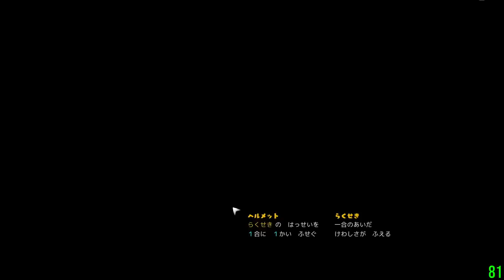ヤマふだ！ にごうめ #5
こんどは　ひよりで　やまのぼり。　シゲンやま・イワオさん・オロシとうげ・ルテンけいこく・ヤエがみね・ハクボりょうを　のぼった。

ところで……《ウォーカー》がでんちを使うのは分かるけど、《のしのし》でもでんちを使うのはどういうこと? こはる編をプレイしている最中でも、ハイヒールにひらひらスカートで雪山に挑むひよりの姿は疑問に思っていた。ひよりはアンドロイドか何かなのでは?

0:00:00 かんがえちゅう
0:00:24 シゲンやま じゅんび
0:02:52 シゲンやま 0合目
0:07:07 シゲンやま 1合目
0:10:25 シゲンやま ひとやすみ
0:11:58 シゲンやま 2合目
0:13:34 シゲンやま 3合目
0:14:57 シゲンやま ひとやすみ
0:15:36 シゲンやま 4合目
0:17:57 シゲンやま 5合目
0:20:06 シゲンやま 6合目
0:22:08 シゲンやま ひとやすみ
0:23:11 シゲンやま 7合目
0:25:06 シゲンやま 8合目
0:27:39 シゲンやま 9合目
0:29:26 シゲンやま とうちょう！
0:30:23 シゲンやま ひらめいた！
0:31:41 イワオさん じゅんび
0:32:21 イワオさん 0合目
0:33:51 イワオさん 1合目
0:36:15 イワオさん ひとやすみ
0:36:47 イワオさん 2合目
0:37:42 イワオさん 3合目
0:40:33 イワオさん ひとやすみ
0:41:08 イワオさん 4合目
0:42:35 イワオさん 5合目
0:44:37 イワオさん 6合目
0:46:43 イワオさん ひとやすみ
0:47:11 イワオさん 7合目
0:50:00 イワオさん 8合目
0:51:48 イワオさん 9合目
0:53:16 イワオさん とうちょう！
0:54:09 イワオさん ひらめいた！
0:54:52 オロシとうげ じゅんび
0:55:52 オロシとうげ 0合目
0:56:27 オロシとうげ 1合目
0:57:06 オロシとうげ ひとやすみ
0:57:31 オロシとうげ 2合目
0:58:11 オロシとうげ 3合目
0:59:54 オロシとうげ ひとやすみ
1:00:42 オロシとうげ 4合目
1:02:32 オロシとうげ 5合目
1:03:52 オロシとうげ 6合目
1:06:06 オロシとうげ ひとやすみ
1:06:27 オロシとうげ 7合目
1:08:29 オロシとうげ 8合目
1:10:30 オロシとうげ 9合目
1:11:53 オロシとうげ とうちょう！
1:12:59 オロシとうげ ひらめいた！
1:15:04 ルテンけいこく じゅんび
1:16:01 ルテンけいこく 0合目
1:16:37 ルテンけいこく 1合目
1:17:42 ルテンけいこく ひとやすみ
1:18:15 ルテンけいこく 2合目
1:19:58 ルテンけいこく 3合目
1:21:40 ルテンけいこく ひとやすみ
1:22:19 ルテンけいこく 4合目
1:24:19 ルテンけいこく 5合目
1:26:56 ルテンけいこく 6合目
1:29:10 ルテンけいこく ひとやすみ
1:29:38 ルテンけいこく 7合目
1:31:49 ルテンけいこく 8合目
1:34:38 ルテンけいこく 9合目
1:36:35 ルテンけいこく とうちょう！
1:38:07 ルテンけいこく ひらめいた！
1:39:08 ヤエがみね じゅんび
1:40:07 ヤエがみね 0合目
1:41:03 ヤエがみね 1合目
1:42:33 ヤエがみね ひとやすみ
1:43:35 ヤエがみね 2合目
1:46:00 ヤエがみね 3合目
1:48:15 ヤエがみね ひとやすみ
1:49:41 ヤエがみね 4合目
1:51:39 ヤエがみね 5合目
1:54:01 ヤエがみね 6合目
1:55:31 ヤエがみね ひとやすみ
1:55:58 ヤエがみね 7合目
1:58:18 ヤエがみね 8合目
2:00:24 ヤエがみね 9合目
2:02:01 ヤエがみね とうちょう！
2:03:25 ヤエがみね ひらめいた！
2:04:17 ハクボりょう じゅんび
2:04:43 ハクボりょう 0合目
2:05:38 ハクボりょう 1合目
2:06:48 ハクボりょう ひとやすみ
2:07:36 ハクボりょう 2合目
2:08:58 ハクボりょう 3合目
2:10:56 ハクボりょう ひとやすみ
2:11:35 ハクボりょう 4合目
2:13:34 ハクボりょう 5合目
2:15:14 ハクボりょう 6合目
2:17:00 ハクボりょう ひとやすみ
2:17:27 ハクボりょう 7合目
2:19:15 ハクボりょう 8合目
2:20:51 ハクボりょう 9合目
2:22:34 ハクボりょう とうちょう！
2:23:52 きょうは　ここまで